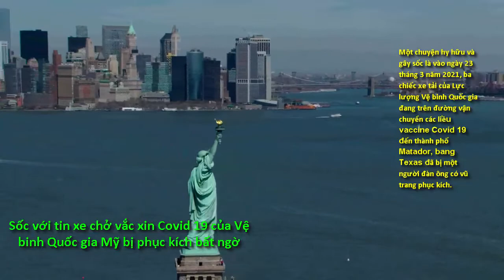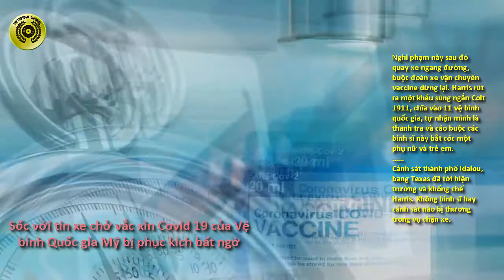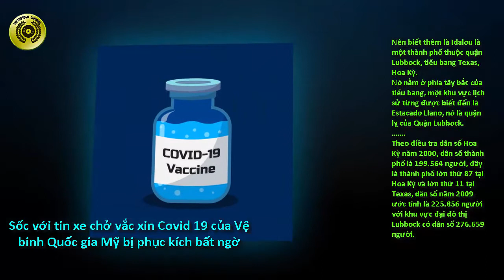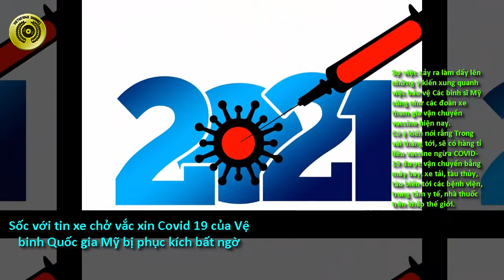Sốc với tin xe chở vắc xin Covid 19 của Vệ binh Quốc gia Mỹ bị phục kích bất ngờ - VIETUS1040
Sốc với tin xe chở vắc xin Covid 19 của Vệ binh Quốc gia Mỹ bị phục kích bất ngờ - Tin nước Mỹ - VIETUS1040
Đây là bản tin buổi sáng của kênh VIETUS1040. Mời mọi người cùng theo dõi.
Một chuyện hy hữu và gây sốc là vào ngày 23 tháng 3 năm 2021, ba chiếc xe tải của Lực lượng Vệ binh Quốc gia đang trên đường vận chuyển các liều vaccine Covid 19 đến thành phố Matador, bang Texas đã bị một người đàn ông có vũ trang phục kích.
Larry Harris, 66 tuổi, sống tại ở Wilcox, Arizona, chính là người đã thực hiện hành vi bất thường này khi chặn đầu đoàn xe. Người đàn ông này nghe nói đã tự xưng là cảnh sát và cầm một khẩu súng ngắn chĩa vào các binh sĩ không được trang bị vũ trang. Theo Cảnh sát trưởng thành phố địa phương cho biết.
Harris hiện đang bị giam giữ tại Trung tâm Giam giữ hạt Lubbock và bị buộc tội tấn công nghiêm trọng bằng vũ khí gây sát thương, khống chế trái pháp luật 11 binh sĩ của Vệ binh Quốc gia, mang vũ khí trái phép, mạo danh lực lượng chức năng và can thiệp vào công việc của lực lượng quân đội tại Texas.
Cảnh sát trưởng thành phố Idalou, cho biết trong một tuyên bố rằng Harris Harris dường như bị rối loạn tâm thần.
 Đây là một tình huống rất nguy hiểm vì nghi phạm đã cầm súng chĩa vào lực lượng vệ binh quốc gia không được trang bị vũ khí cho đến khi cảnh sát tới.
Thậm chí có người còn nói  xe tải chở vắc xin nên được nhân viên an ninh có vũ trang hộ tống, được trang bị công nghệ theo dõi giúp các nhân viên ngồi tại văn phòng có thể giám sát 24 trên 24 sẽ an toàn hơn.